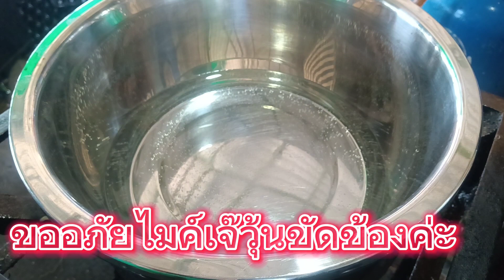สูตรน้ำจิ้มไก่ทอด#เจ๊วุ้นพาแซ่บ พาเข้าครัว